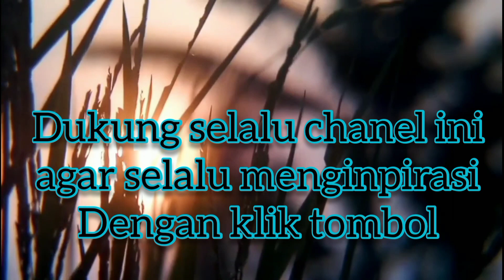perbandingan panen ubi,yg TDK di rawat#hasilxtidakmaksimal#